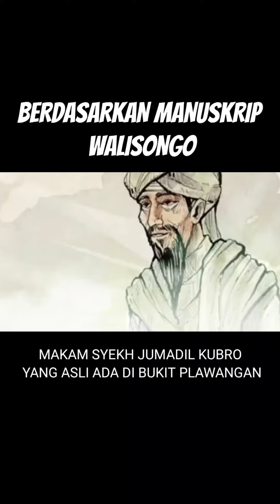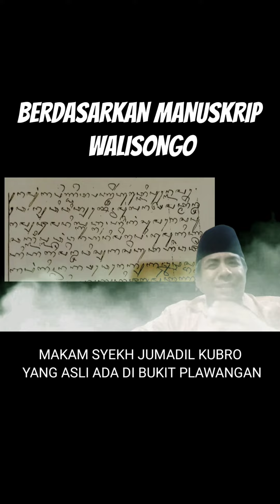Menurut Manuskrip Walisongo Makam Syekh Jumadil Kubro yang Asli ada disini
jejak Lakon -  Makam Syekh Jumadil Kubro yang Asli ?